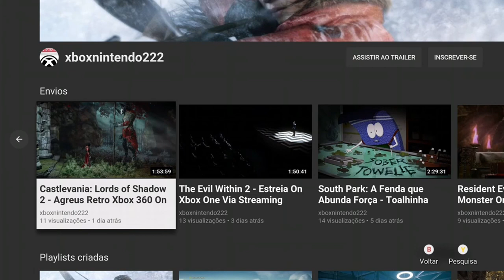Devil May Cry 5 - Nidhogg On Xbox One Via Streaming Windows 10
V segue por outro caminho para tentar derrotar Qliphoth e encontra Nidhogg, um demônio-parasita.